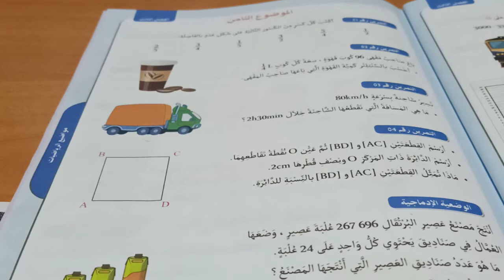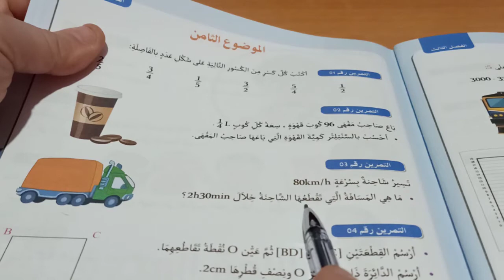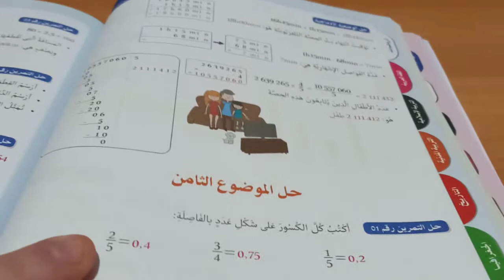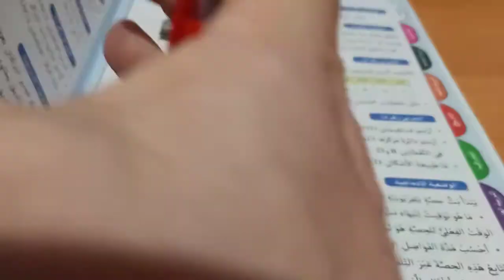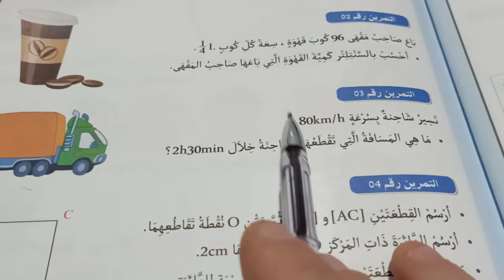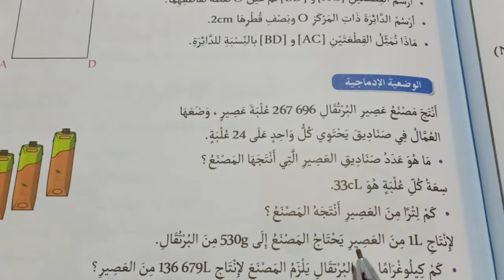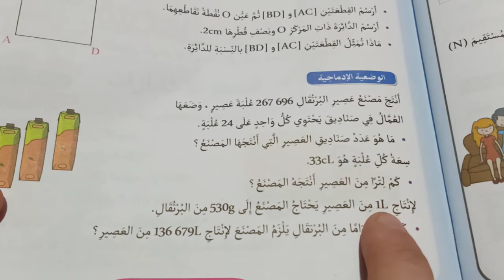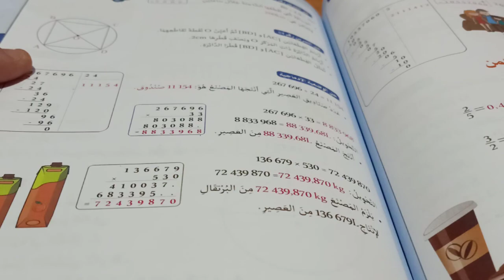اختبار الفصل الثالث رياضيات 4 للخامسة ابتدائي الجيل الثاني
الفرقوقي محمد
أهلا وسهلا بكم في المجموعة على الفايسبوك
الخامسة ابتدائي الجيل الثاني
اختبار الفصل الثالث رياضيات
اختبار الرياضيات للخامسة ابتدائي الجيل الثاني